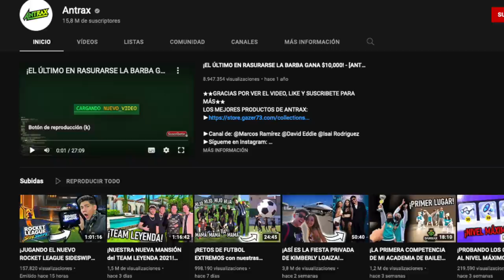ANTRAX & Escorpion Dorado al Volante, Influencer y millonario a los 24 años?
Uno de mis súbditos más joven vino a rendirle pleitesía a su dios.